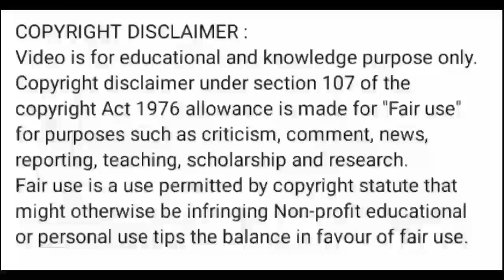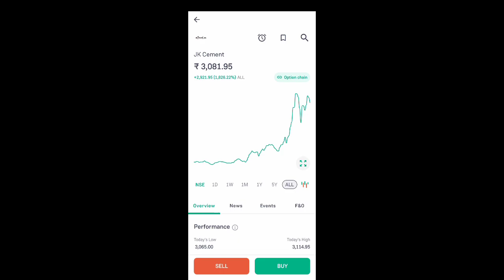jk cement share news today l jk cement share price today l jk cement share latest news today